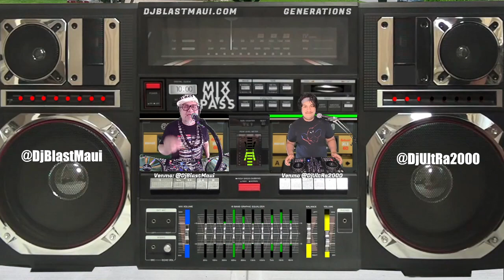DjBlast's Mix Mix Pass Generations Ft Dj UltRa 08 30 2021 Promo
Mix.Mix.Pass.Generations comes to you Monday at 12pm (EST) on Mixcloud! Dj UltRa challenges his father DjBlast with a theme that is sure to stump him. Watch as DjBlast scrambles to find the right music to match up with Dj UltRa
hit the red 'Live Now' button at showtime
To stream older episodes of Mix.Mix.Pass. follow Dj UltRa on mixcloud.